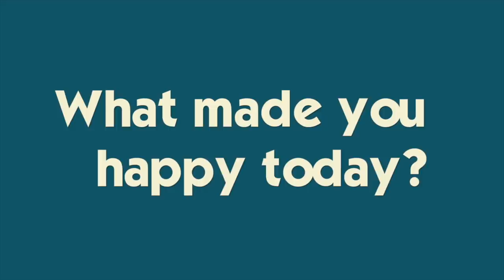KATIE HAD AN ACCIDENT AT PRACTICE **Does She Have A Concussion?**